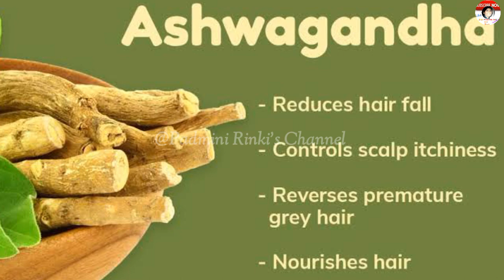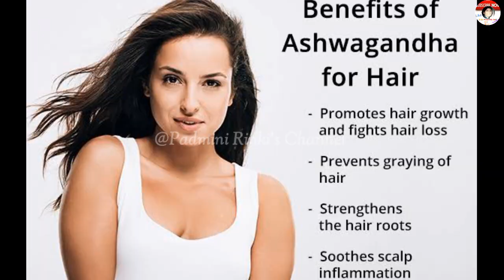Hair fall control by Aswagandha|Stop HairFall |Stop hair greying |Hair tips hindi